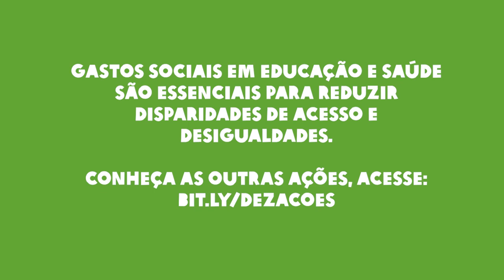4. Revogar a Emenda do Teto de Gastos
A Emenda Constitucional 95 (EC 95), aprovada em 2016, congelou os gastos públicos por 20 anos, jogando praticamente todo o peso do ajuste fiscal brasileiro sobre as políticas sociais fundamentais para a maioria da população, como Educação e Saúde.

Katia Maia, diretora executiva da Oxfam Brasil, explica o quarto ponto da nossa lista “10 Ações Urgentes Contra as Desigualdades no Brasil”.

Nosso objetivo é apoiar você na identificação de candidaturas que tenham propostas para reduzir as desigualdades no país e garantir uma vida com mais e melhores oportunidades à população.